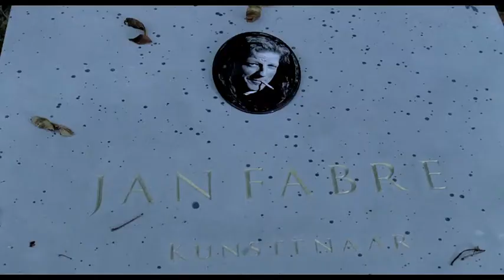Doctor Fabre Will Cure You by Pierre Coulibeuf (Trailer)